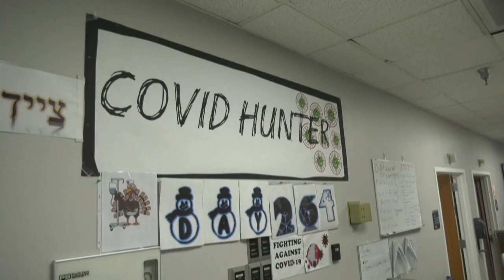بايدن وهاريس على غلاف مجلة تايم الأمريكية كشخصية العام.. ماذا سيكون موقف ترامب يا ترى؟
وقد صرح إدوارد فلسانتال رئيس تحرير المجلة الأمريكية المرموقة بأن بايدن وهاريس قد حظيا بشرف "تغيير الحكاية الأمريكية" على حد قوله، إذ أنهما "أثبتا أن قوى التعاطف أكبر من مشاعر الغضب المثيرة للانقسام ولأنهما قدما رؤية تواسي عالَما أثقلته الأحزان".